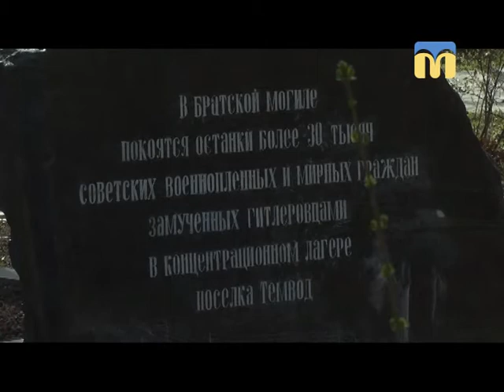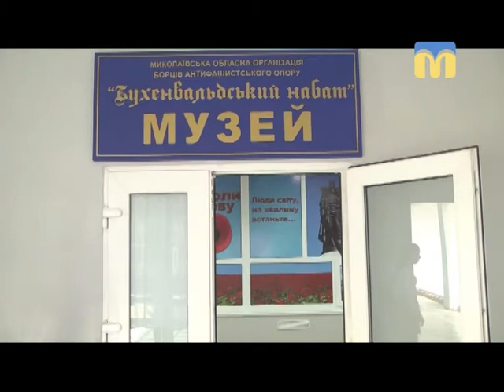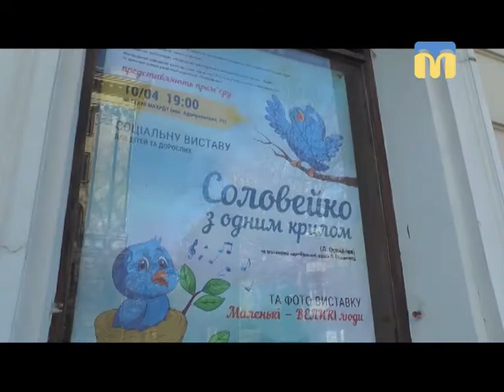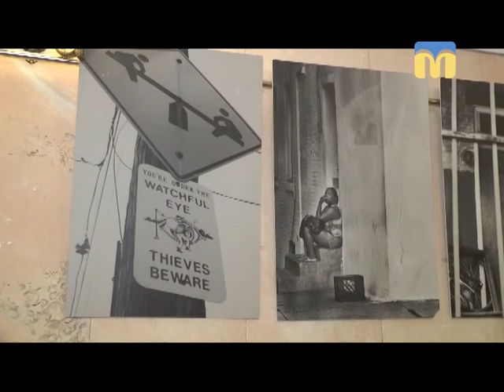Телевізійні новини Миколаївщини - 19:00 - (11.04.2018)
Інформаційна картина дня (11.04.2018) поглядом кореспондентів телеканалу “Миколаїв” (випуск новин — 19:00):
- Міжнародний день звільнення в’язнів нацистських таборів;
- ситуація в зоні проведення АТО;
- електронний квиток - нова послуга в Миколаєві;
- спортсмени передали нове обладнання для Центру комплексної реабілітації дітей з інвалідністю «Мрія»;
- прем’єра соціальної вистави “Соловейко з одним крилом”;
- фотовиставка “Інша сторона раю”;
- фестиваль вуличної кухні.